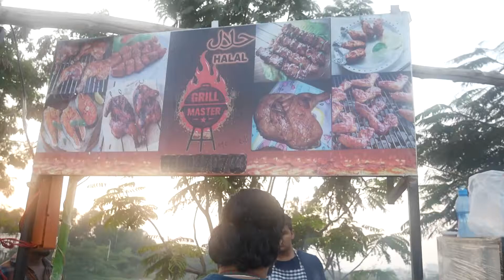How to Make Easy Grilled Spicy Chicken Legs~ Food traveler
Hi,
Welcome to Foodtraveller

Address - Miyapur main Road,Miyapur,hyderabad
Follow us on all Social Media Platforms :

FoodtravellerTelugu
streetfood and traveltv india,
streetfood and travel,
streetfood Mumbai
streetfood and travel india,
streetfood and travel message,
makkah streetfood and travel,
streetfood Chennai